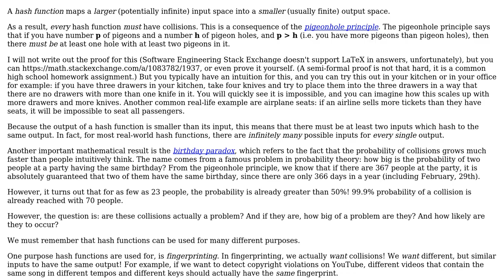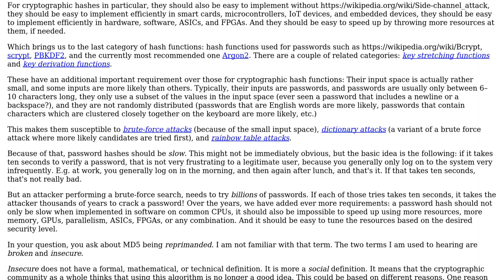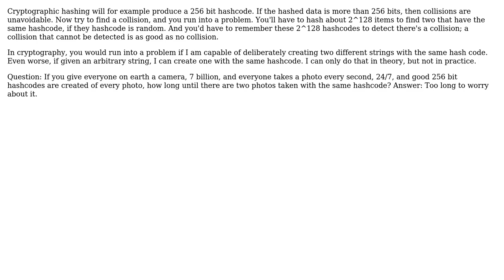Is it possible to store N bits of unique combinations, in N-1 bits? If not; why does MD5 get...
Software Engineering: Is it possible to store N bits of unique combinations, in N-1 bits? If not; why does MD5 get reprimanded for collissions?

With thanks & praise to God, and with thanks to the many people who have made this project possible! | Content (except music & images) licensed under CC BY-SA | Music | Images & others | With thanks to user Jorg W Mittag user gnasher729 user Euphoric user Anon and the Stack Exchange Network Trademarks are property of their respective owners. You are responsible for your own actions.